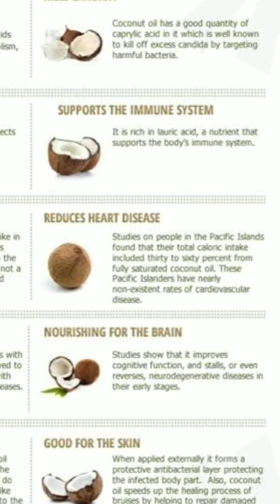waste ൽ നിന്ന് ഇങ്ങനെ ഒരു വെളിച്ചെണ്ണയോ?